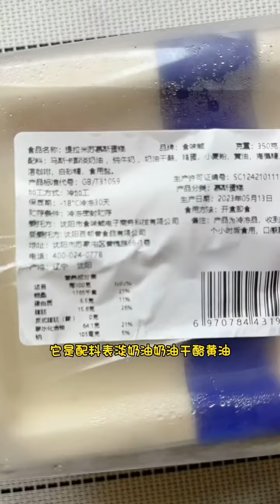Can tiramisu be successfully removed from the mold?Dessert cures everything. Both adults and child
Can tiramisu be successfully removed from the mold?
Dessert cures everything. Both adults and child